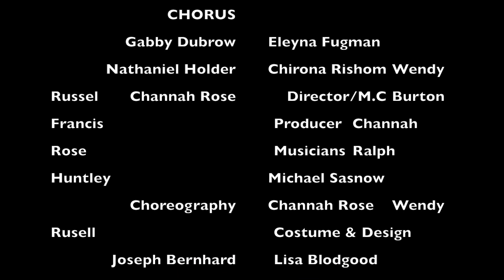ESTHER A PERSIAN MUSICAL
This video is about ESTHER A PERSIAN MUSICAL